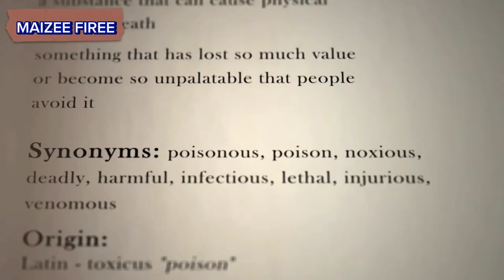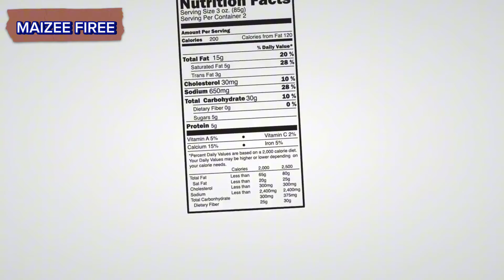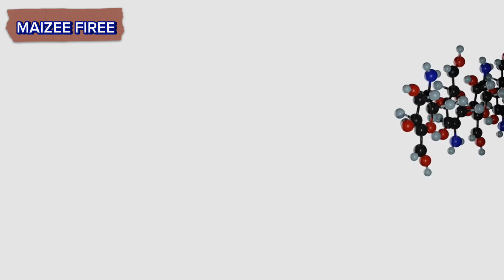If We Eat Ant What Happens ?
Eating ants is generally safe for most people and can provide nutritional benefits. However, it's essential to be aware of potential allergies, toxicity, contaminants, and cultural considerations before consuming ants or any other insects. If you have concerns about eating ants or any other food, it's always best to consult with a healthcare professional or nutritionist.

Ant, Ant Food,
Fire Ants, Kill Fire Ants.